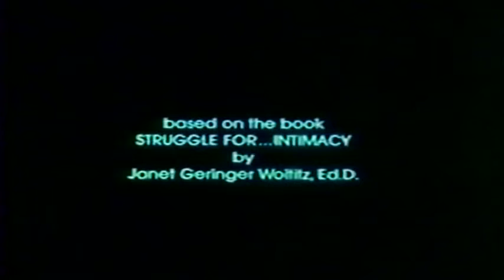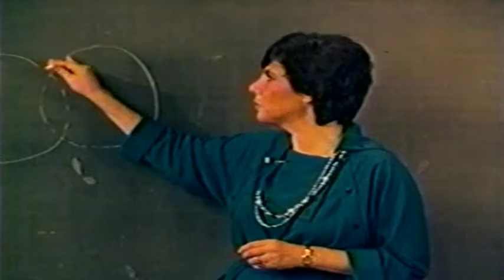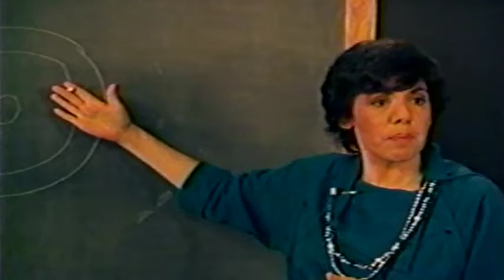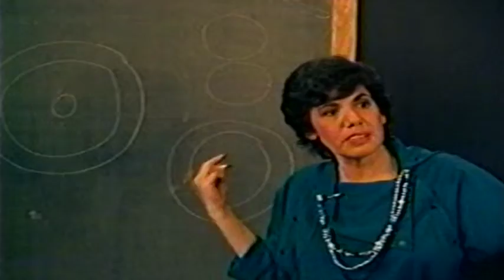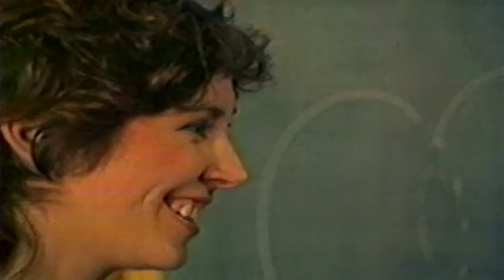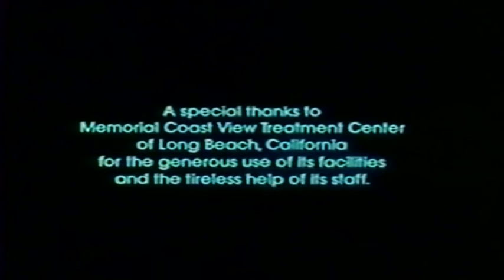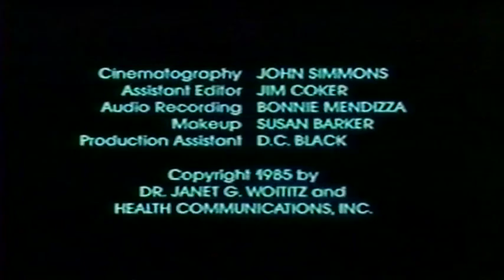STRUGGLE FOR INTIMACY - DR. JANET WOITITZ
Adult Children of Alcoholics (ACOA) Founder Dr. Janet Woititz in this 1985 lecture introduces her NY Times Best Sellers "Struggle For Intimacy" and "Adult Children of Alcoholics".